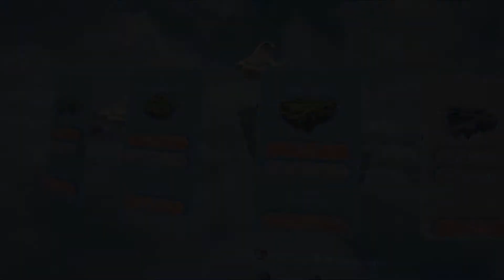Tethered, Part 7: Don't Take Advice From Me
I regularly get in the shower with my shirt still on. Three times this week, I went into a room, forgot why I wanted to go there, returned to the room I came from, remembered why I wanted to go to the other room, returned to that room and once again forgot what I went there for. It's remarkable I am still alive, really.